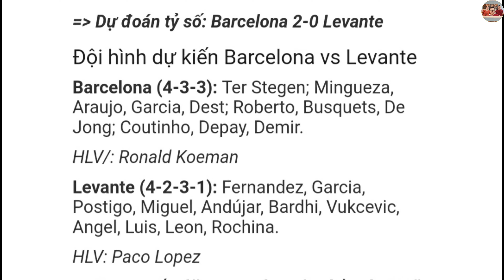nhận định soi kèo Barcelona vs Lavente | trực tiếp bóng đá tây ban nha la liga | 21h15 26/9/2021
nhận định soi kèo Barcelona vs Lavente trực tiếp bóng đá đức bundesliga vào lúc 21h15 ngày 26/9/2021
các giải bóng đá hàng đầu châu âu: ngoại hạng anh, la liga, laliga, serie a, ligue 1, bundesliga, cúp c1, vòng loại world cúp, bóng đá vn với các clb và đội tuyển nổi tiếng và chất lượng như: loverpool, chelsea, man city, man utd, manchester united, bayern, PSG, barcelona, inter milan, real madrid mang lại những thông tin hữu ích như: kết quả bóng đá, lịch thi đấu bóng đá, kqbd, tin bóng đá mới nhất, thể thao, tin thể thao, keonhacai, soi kèo bóng đá hôm nay.
Các chuyên gia bóng đá dự đoán tỉ số 5-0 bayern thắng